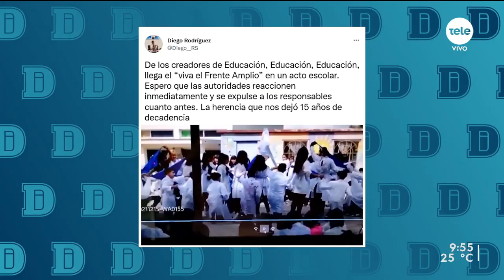Rodríguez: "Con la dos propuestas llegaríamos a 9.500 personas y no a 2.000 como el plan original"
El presidente de la República Luis Lacalle Pou se reunió con Laura Raffo para discutir qué posición toma el Partido Nacional frente a los 70 millones de dólares que pide la Intendencia de Montevideo al BID para mejorar limpieza y saneamiento. Este préstamo que pide la intendencia necesita de los votos de la oposición para ser aprobado en la junta tras el encuentro, Raffo realizó una conferencia de prensa en la cual aseguró que la propuesta de la intendenta no será votada por los ediles del PN. Para hablar sobre el tema recibimos al edil nacionalista Diego Rodríguez, quien habló sobre el préstamo y expresó el PN propuso "redistribuir los 70 millones de dólares, quitar de limpieza lo que tiene que ver con compra de camiones y contenedores".